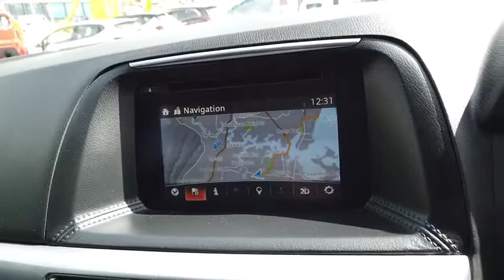2014 MAZDA CX-5 Sydney, Kirrawee, NSW, Parramatta, Sutherland 62760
New 2014 MAZDA CX-5 available in Kirrawee, New South Wales. Servicing the Sydney, Parramatta, Sutherland, NSW area.

Dominelli Ford
571 Princes Highway